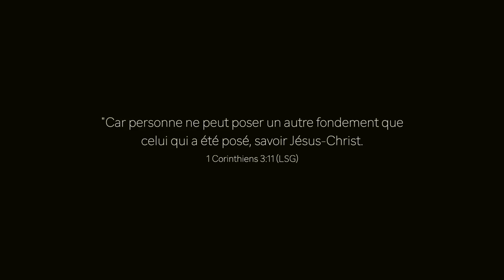Home in Worship session with Shane Rose | CHRIST MO FONDASYON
Home in Worship session with Shane Rose | CHRIST MO FONDASYON (Firm Foundation)

Translated and adapted by Shane Rose

Lead vocal : Shane ROSE
Backing vocals : Jessie JOLICOEUR - Naomie NAYNA - Angelique JOUANA
Drums : Joel SIDIEN
Bass : Michael SIDIEN
Keys & Backing tracks : Emmanuel SIDIEN
Electric Guitars : Nethaneel SAHYE
Acoustic Guitar : Jonathan PAYEN

Camera operators : Stéphanie SIDIEN - Sophia SIDIEN - Stéphano DUVAL

Directed, arranged and produced by Emmanuel Sidien @ MUSINNOVATION STUDIO, Mauritus